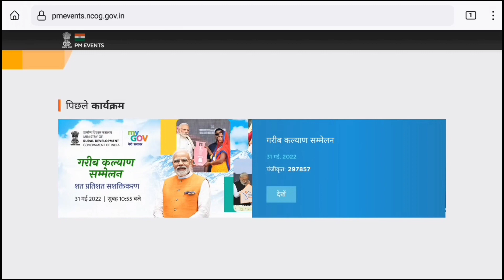PM Kisan 14th Installment Date 2023 | PM Kisan New Update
About Video :-
Is video me maine apko pm kisan samman 14th installment date ke bare me bataya hai pm kisan 14th kist kab ayegi iska update aa chuka hai

Pm kisan ka paisa kab tak milega

All credit for copyright materiel used in video goes to respected owner. This video is not intended to spread rumours,offend, or hurt the sentiments of any religion, communities or individuals, or to bring disrepute to any person (living or dead). The viewer should always do their diligence and anyone who wishes to apply the ideas contained in the video takes full responsibility for it. Also, it is done at their own risk and consequences. The material contained in this video cannot replace or substitute for the services of trained professionals in any field including, but not limited to financial, medical, psychological or legal matters. Nitin and Producers do not take responsibility for any direct, indirect, implied,punitive, special, incidental,or other consequential damages arising directly or indirectly on account of any actions taken based on the video. Nitin and producers of the video disclaim any kind of claim of libel, slander or any other kind of claim or suit of any sort. Viewers discretion is advised.